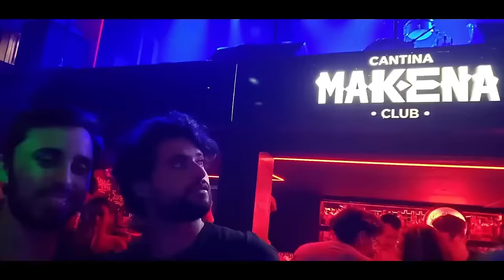UN POCO DE RUIDO x LA CASA DE CHACA | ¡El éxito de STREAMING del AÑO!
@PinkySD anduvo en casa

📩¿Tenés una propuesta para nosotros? ¡Escribinos!

💸Si querés colaborar con el proyecto, envianos tu aporte al alias de Mercado Pago: CHACAYOSOY